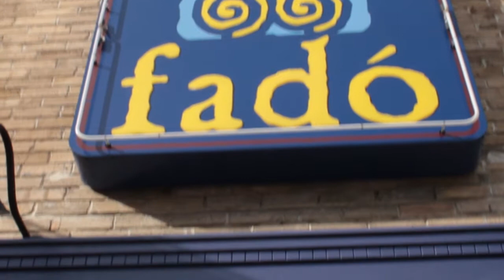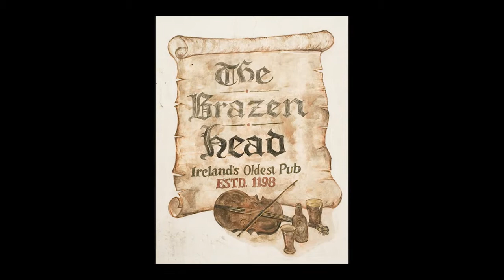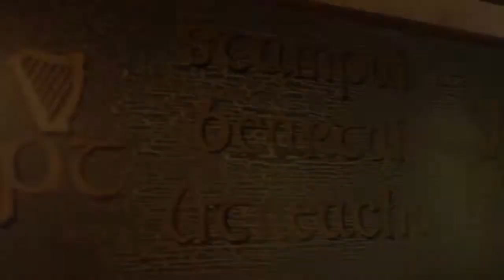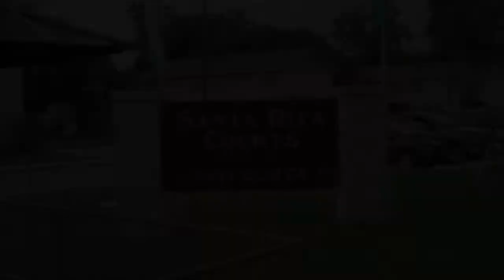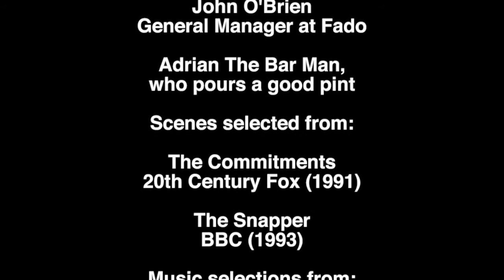ThePubAndPublicHousing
FSTY 1310 video on "The Pub and Public Housing" to accompany Roddy Doyle's 'The Commitments.'